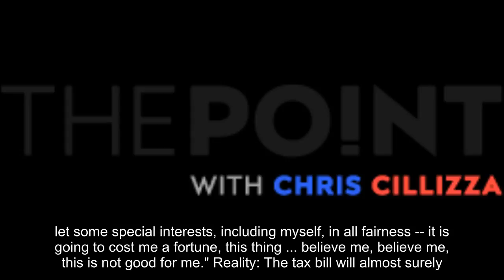The fine print of Trump's tax talking points